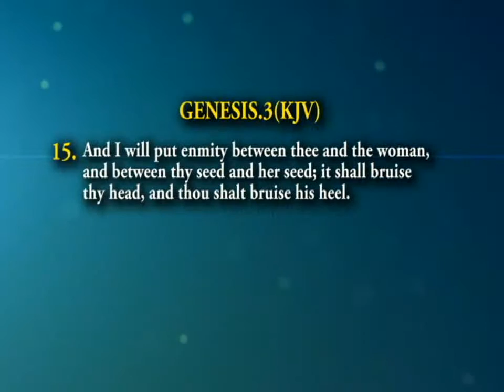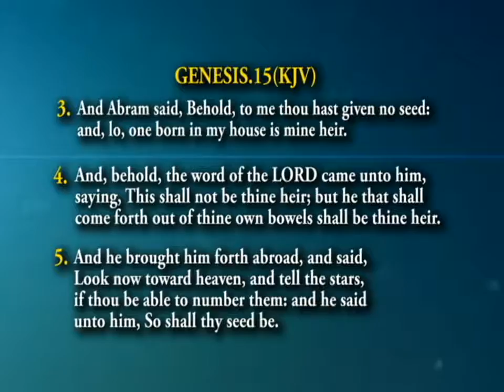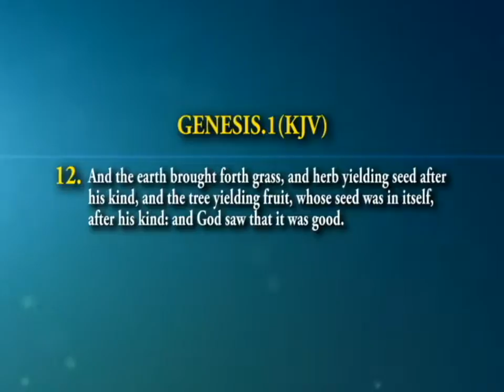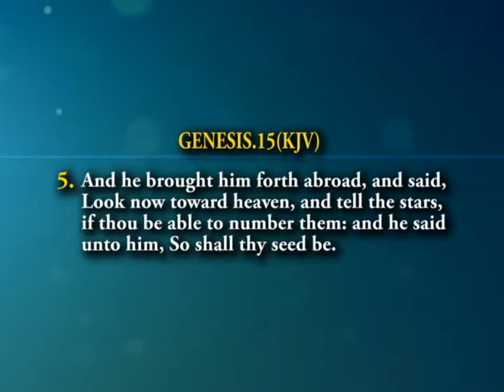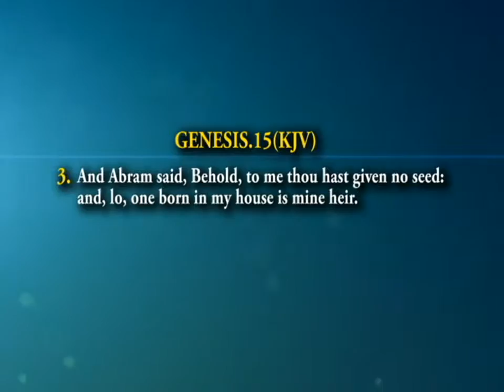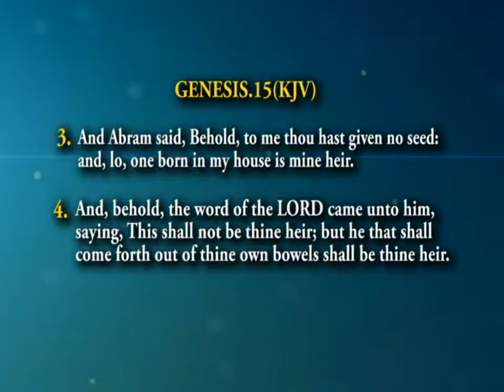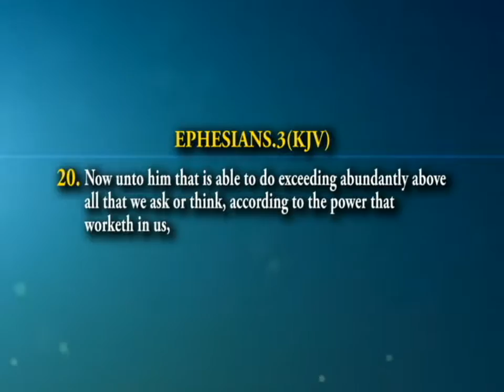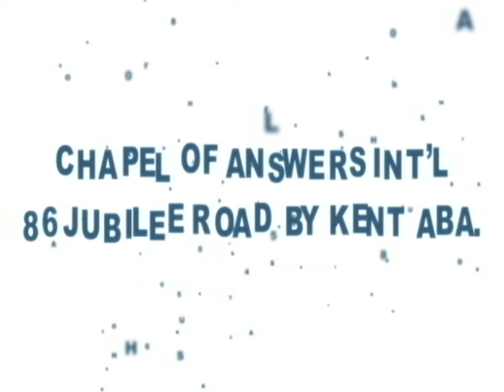THE MYSTERY OF THE SEED by chibueze s.j okezie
CHAPEL OF ANSWERS INT'L.PLOT 86 JUBILEE RD BY KENT ABA,ABIA STATE,NIGERIA,